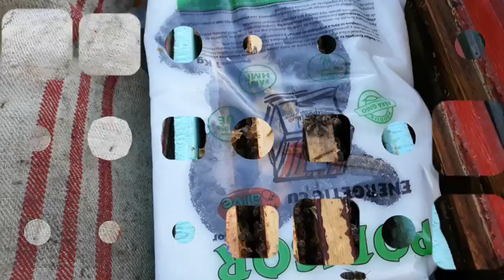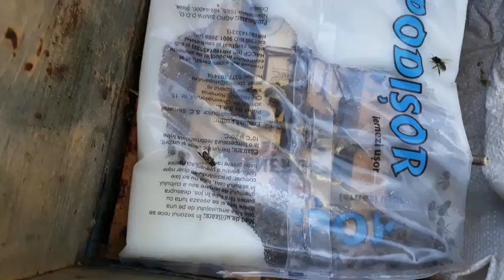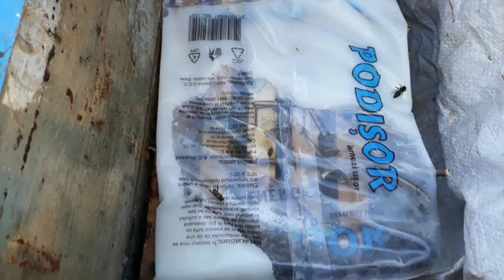Albine. Verificare puiet roiuri si stimulare cu sirop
In Lumea Albine cu Robert  ..Experiment HiveAlive ...Siropul

Verific cum se dezvolta roiurile pt experiment cu HiveAlive.. dupa 3 saptamani in care nu am fost pe la mica stupina
 Spre bucuria mea am reusit sa extind portiunea in care puieteaza matca prin inversarea ramei de mijloc ...

va doresc vizionare placuta.. a si poate imi lasati un comment despre cum stati cu stupii proprii..
ps: ma uitam la cais ..ca la mine nu este inca inflorit deci sunt cam la 3 saptamani distanta fata de Craiova sa zicem unde deja cad florile...deci si albinele sunt cu 3 saptamani in urma ..cum fa fi si salcamul